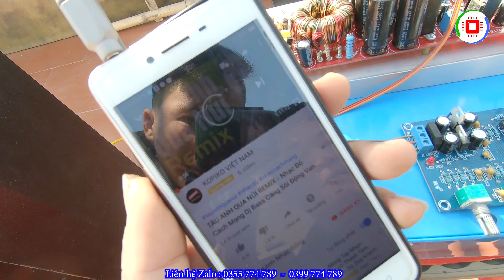Mạch công suất 12V 8 sò Nguyễn Văn Tuyên Zalo 0399 774 789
Music : Tàu Anh Qua Núi Remix - Bass Căng Đập Tan Loa Hàng Xóm - Nhạc Đỏ Tiền Chiến ĐI VÀO LÒNG NGƯỜI
Made by : Nhạc Sống Quê Mình